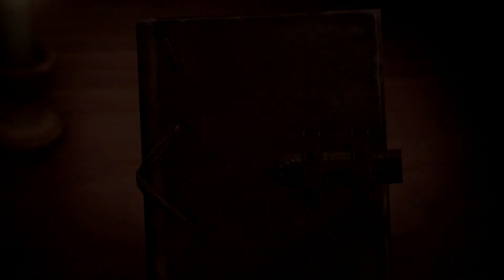Second Victory Inferno Mode SS Rank Solo 6'25" | Attack On Titan 2: Final Battle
In the third side mission, I also made the mistake of going for the wrong female titan, but at least that didn't take too much time. In the 4th side mission I failed on doing the mission fast too; the boss titan however, was near-to-perfect, I am satisfied with the performance there.

Other minor mistakes were made but you know, part of the job.

✿ FAQ ✿

➤ What skills do you use?

I use all of the ones existing, except for "Anchor Spear/Lancer Grappin", "Attraction/Attirance" and some of the skills from the section of reward skills.

➤ Why don't you use your custom character?

Since the Final Battle update, the original characters are now way stronger if you max them out. All you need is wings of freedom and the skills shown above.

• Blades: Demon God Blades II
• Scabbards: Fury Scabbard - Ultimate
• Gear: Crescent Gear II

Depending on if I'm playing missions, PvP or any other mode, I can switch my blades to Hellklinge and the gear to the solar machinery.

➤ How do you move so fast?

Again, thanks to the free skills from Territory Recovery Mode (TRM) and practice. Also, play a control scheme that is comfortable to you and allows you to evade, fly and boost fast.